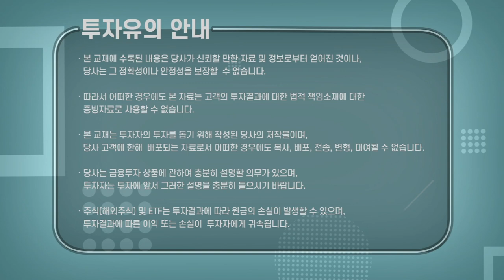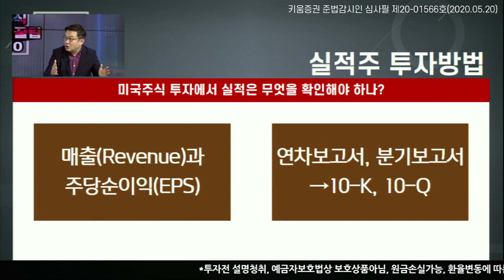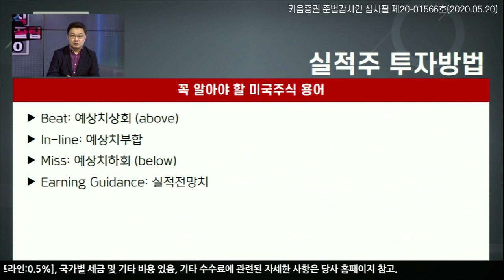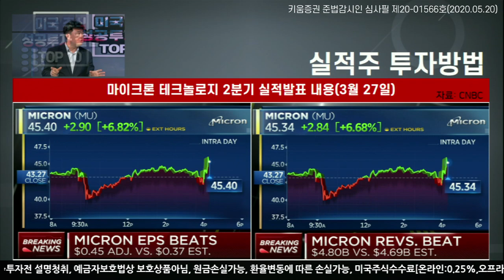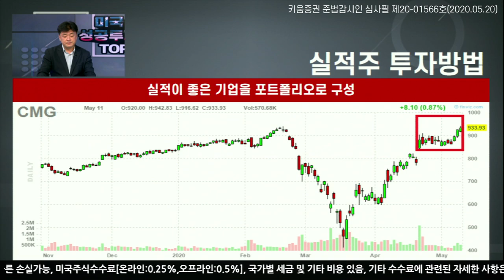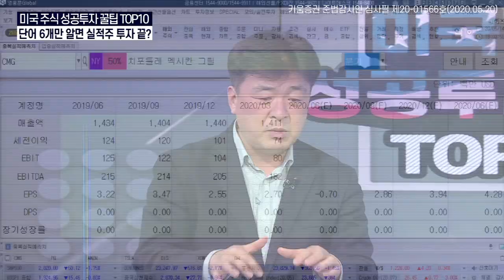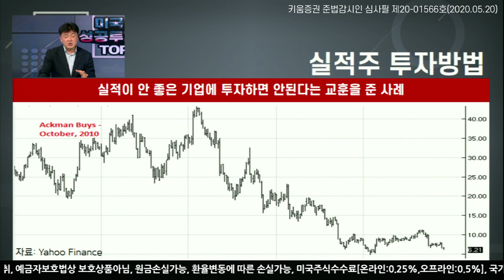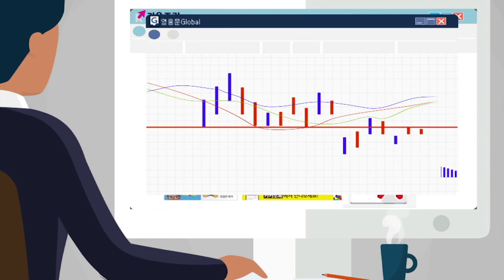영어 단어 6개면 미국 실적주 찾을 수 있다?(with 미국주식에 미치다)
단어 6개면 미국 실적주 찾을 수 있다는데요?
과연 그럴까요? 영상에서 확인하세요.